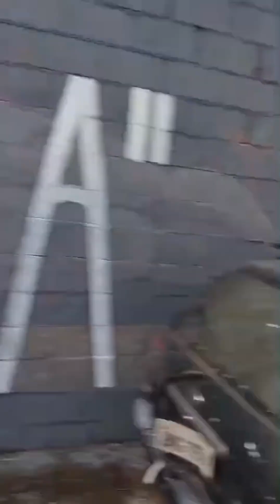dia de pintar com amigos , no projeto